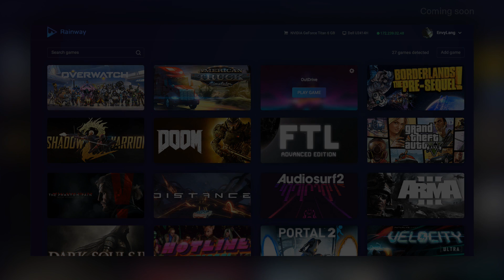Rainway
"Rainway allows you to stream video games from your PC to any device instantly with low latency."

Can't wait for this app!!